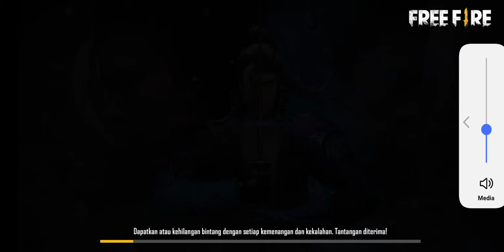Main sama sahabat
Skuy